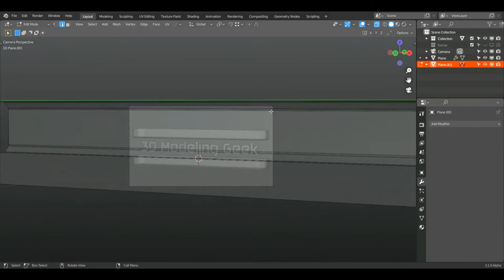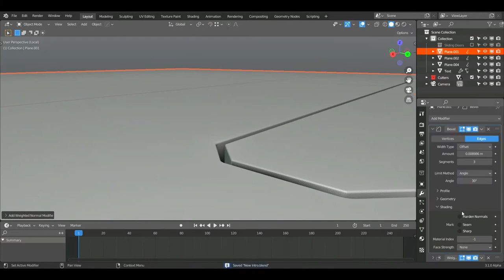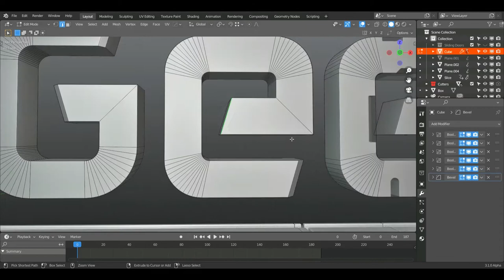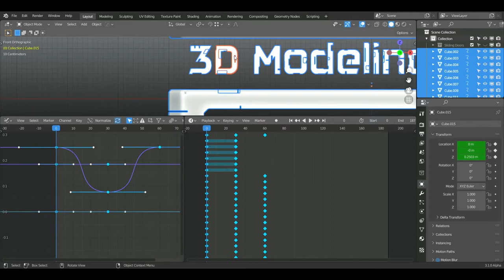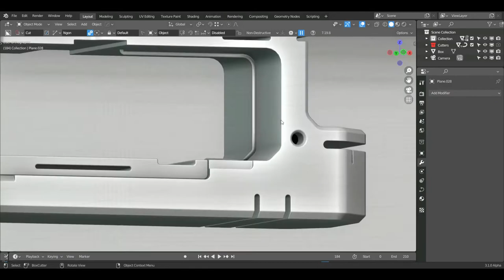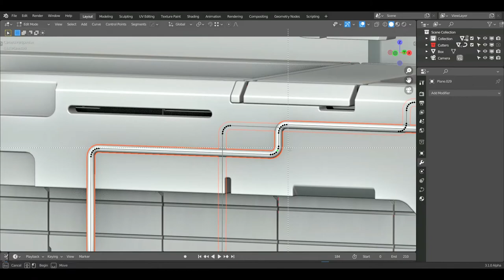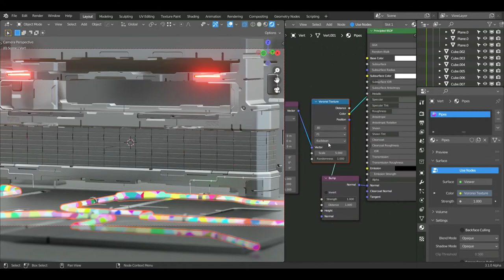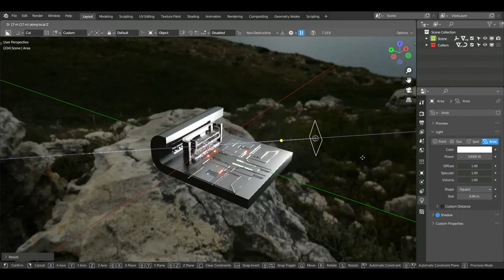Blender Timelapse: New Intro! | 3D Modeling and Rendering/Texturing